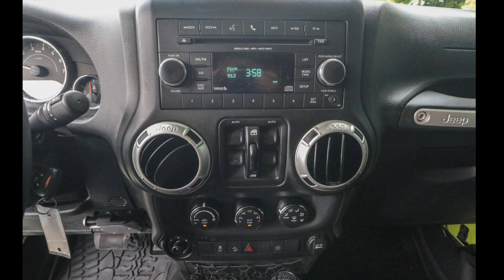2016 Jeep Wrangler_Unlimited Ocala, The Villages, Brooksville, Chiefland, Homosassa FL 24671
Hyper Green Used 2016 Jeep Wrangler_Unlimited Sahara available in Homosassa, Florida at Eagle Buick GMC. Servicing the Ocala, The Villages, Brooksville, Chiefland, FL area.

CARFAX One-Owner. 2016 Jeep Wrangler Unlimited Sahara Hypergreen Clearcoat This Wrangler is equipped with features such as Connectivity Group (Leather Wrapped Steering Wheel Remote USB Port Tire Pressure Monitoring Display Uconnect Voice Command w/Bluetooth and Vehicle Information Center) Quick Order Package 24G (Body Color Appliques Front Bumper Body Color Appliques Rear Bumper and Body Color/Accent Color Grille) 18 x 7.5 Polished Satin Carbon Wheels 3.21 Rear Axle Ratio 4-Wheel Disc Brakes 8 Speakers ABS brakes Air Conditioning Air Conditioning w/Auto Temperature Control Air Filtering Alloy wheels AM/FM radio: SiriusXM Audio Jack Input for Mobile Devices Auto-dimming Rear-View mirror Black 3-Piece Hard Top Brake assist CD player Cloth Seats w/Adjustable Head Restraints Compass Driver door bin Driver vanity mirror Dual front impact airbags Electronic Stability Control Freedom Panel Storage Bag Front anti-roll bar Front Bucket Seats Front Center Armrest w/Storage Front fog lights Front reading lights Fully automatic headlights Heated door mirrors Heavy Duty Suspension w/Gas Shocks Humidity Sensor Illuminated entry Integrated roll-over protection Leather steering wheel Low tire pressure warning Manufacturers Statement of Origin MOPAR Slush Mats Occupant sensing airbag Outside temperature display Panic alarm Passenger door bin Passenger vanity mirror Power door mirrors Power steering Power windows Radio data system Radio: 130 Rear anti-roll bar Rear Window Defroster Rear Window Wiper/Washer Remote keyless entry Remote Start System Security system Speed control Split folding rear seat Steering wheel mounted audio controls Sunrider Soft Top Tachometer Tilt steering wheel Traction control Trip computer and Variably intermittent wipers..